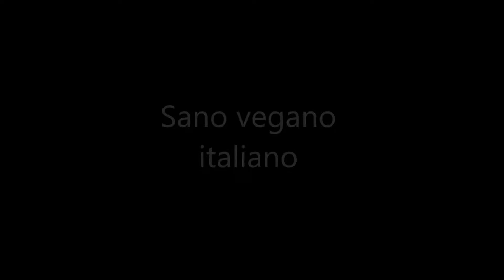Sano vegano italiano: intervista a Red e Chiara Canzian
Paola Giannessi di Donneingamba intervista Red e Chiara Canzian per il libro "Sano vegano italiano".Seguite le nostre interviste su